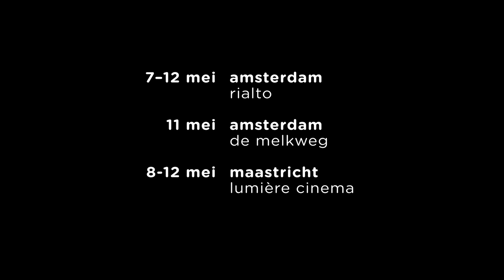Brotherhood movie trailer | Meryam Joobeur | short movie Cinéma Arabe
Cinéma Arabe presents: Brotherhood | Meryam Joobeur | Canada, Tunisia, Qatar, Sweden | 2018 | drama, family | 25 min. | Arabic spoken - English subtitles

Screenings:

thu 09-05 | 16:45
sat 11-05 | 14:15
Rialto Amsterdam

Fri 10-5 | 19:00
Lumière Cinema Maastricht

A shepherd is faced with a moral dilemma when his son returns from Syria with his pregnant bride. They are clearly in need of help and protection, but are they entitled to it? This award-winning short film addresses a burning current dilemma.